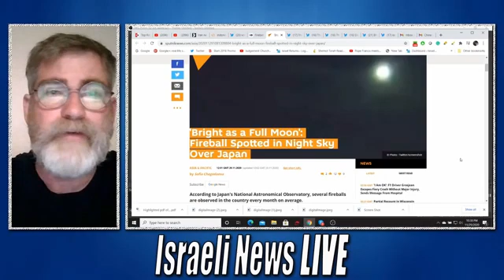Fireball Spotted: Meteor In Japan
Meteor 'as bright as the full moon' lights up sky over Japan. The National Astronomical Observatory of Japan says it’s common for a number of meteors to fall every month, but it’s rare for people to see them and even rarer to see one this bright.